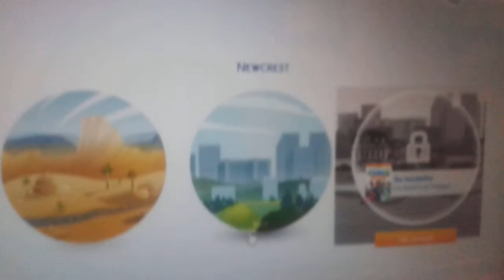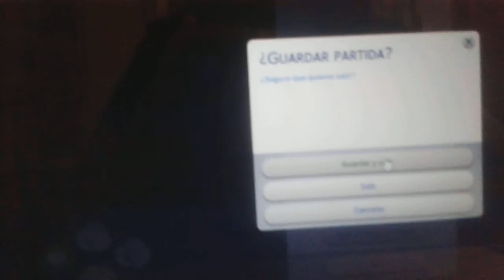mis persoanjes, los sims 4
Los personajes de mi historia.